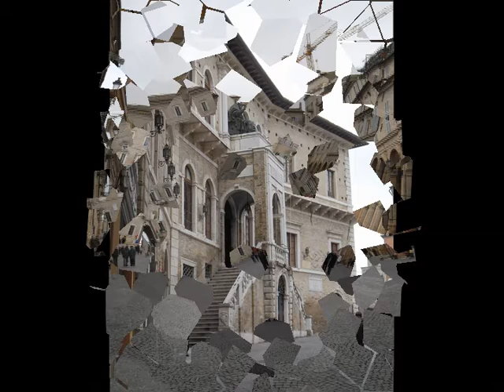CITTA DI FERMO